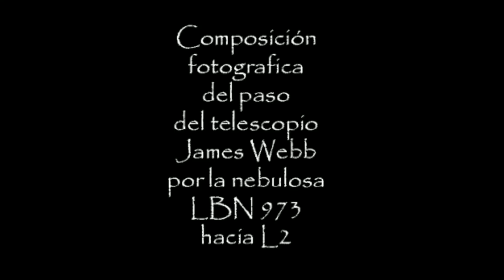TELESCOPIO ESPACIAL JAMES WEBB: TERMINA EL DESPLAZAMIENTO DE LOS ESPEJOS -IMAGENES DESDE LA TIERRA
La alineación de los segmentos del espejo del telescopio espacial James Webb es un proceso de varios meses que requerirá varias imágenes de prueba borrosas y "feas" para garantizar que todo vaya según lo planeado, dijeron los ingenieros de la NASA durante una conferencia de prensa transmitida en vivo el 8 de enero. Los espejos deberían alinearse alrededor del 24 de abril.